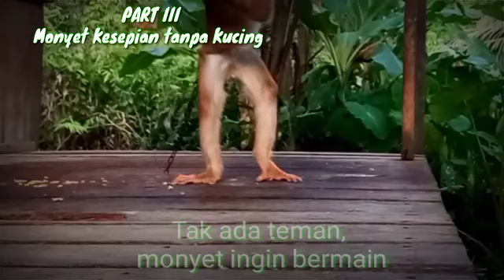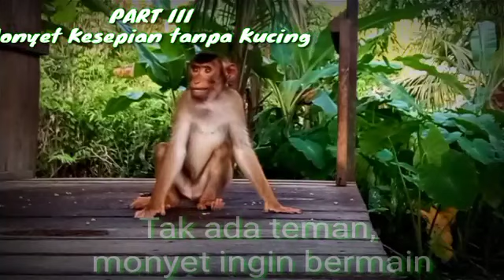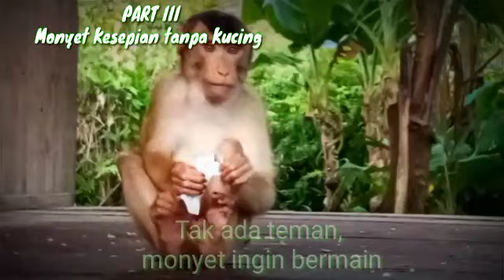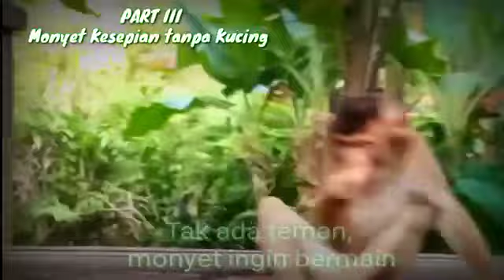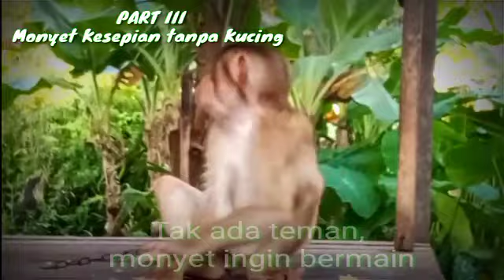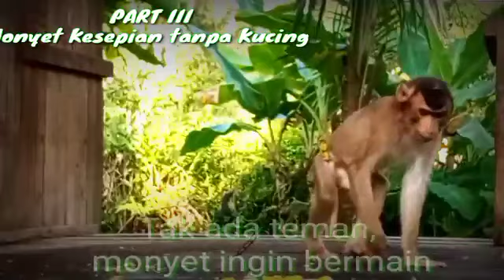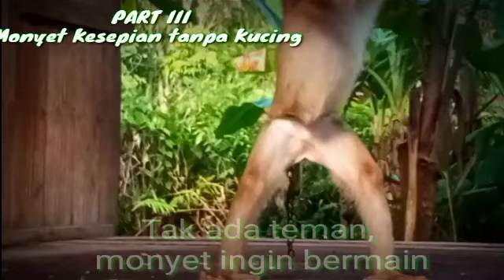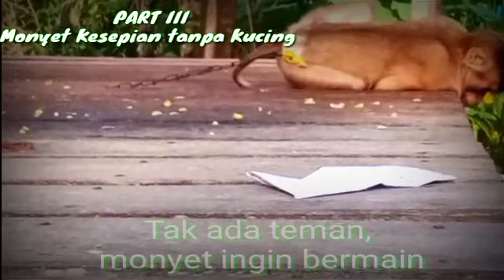TERNYATA BEGINI KALAU MONYET 🐒 BERUK DIPERTEMUKAN DENGAN KUCING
Video ini menampilkan saat Beruk ditinggal pergi oleh Monyet, sehingga merasa kesepian dan terpaksa ngajak kucing untuk berteman...😀